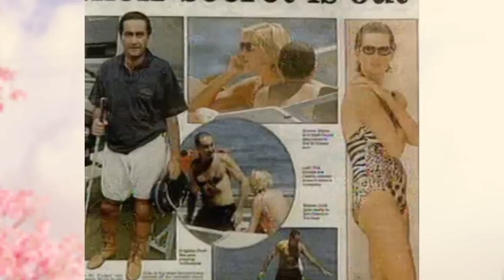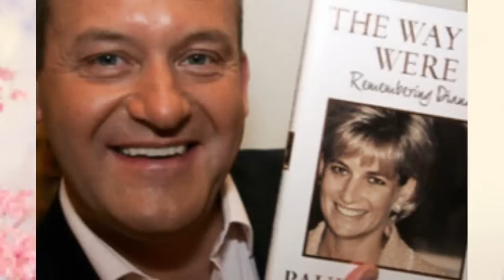LOS 4 AMORES DE DIANA DE GALES Y UNO QUE QUISAS FUE